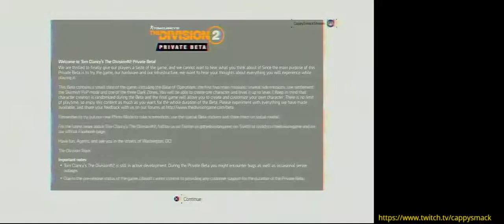The Division 2 (PS4 Pro) Private Beta Session #12